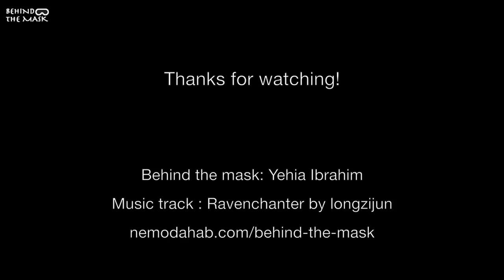Bigeye Fish (Priacanthus blochii)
Bloch's bigeye / Großaugenbarsch (Priacanthus blochii)
Laguna - Dahab - Egypt